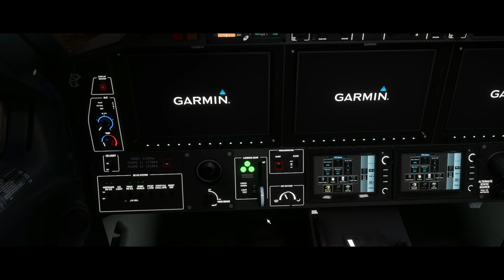TBM 930 Monster Engine Mod | Stunning Cinematic Flight | MSFS2020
Get an exclusive preview of the upcoming TBM 930 Monster Engine Mod! This video features stunning visuals with cinematic shots from FYVF (Namibia), YBHM, Egypt... With a max speed of Mach 0.76, a cruising altitude of FL390, and advanced systems like autoland, electric flight controls, and autothrottle, this mod offers an immersive flight experience. The soundtrack is set to an exclusive instrumental remix of "Reprise" d.notive, making this video a treat for both aviation enthusiasts and music lovers.

Config: MFS2020 [Dual CPU] Intel Xeon E5-2697 AMD RX-580 2048SP 16Go Ram 64GB 1920*1080 60Hz